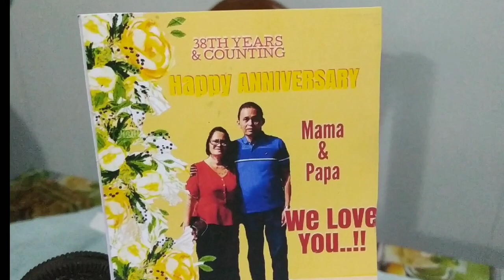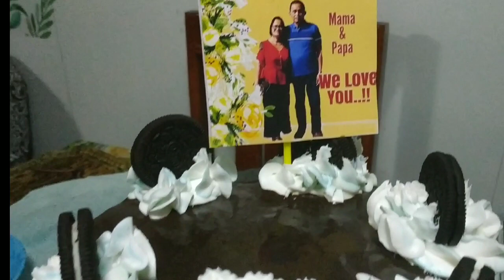BEST SELLER CAKE OF THE MONTH COOKIES AND CREAM /BLACK FOREST CAKE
This my new best Seller cake this month of December 2020.Cookies and cream and black forest cake..

FOR CAKE ORDERS AND PAYMENT ONLINE

Some DOLL CAKE TUTORIAL BELOW